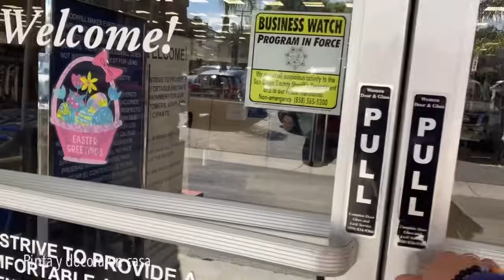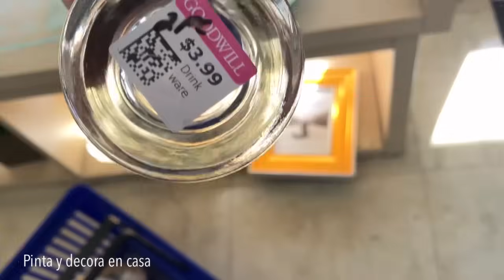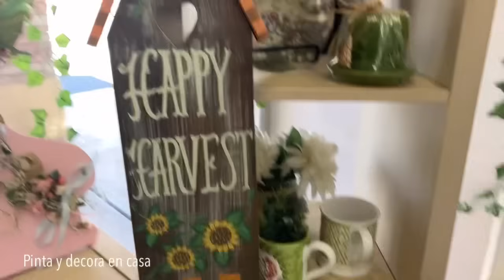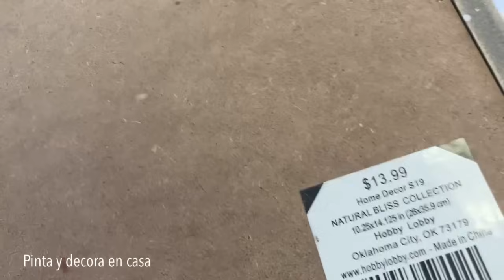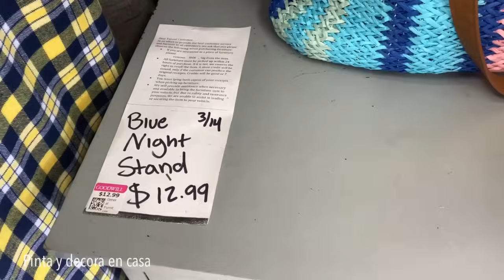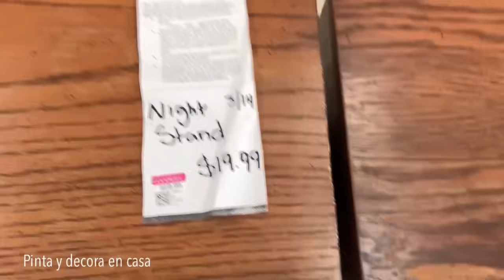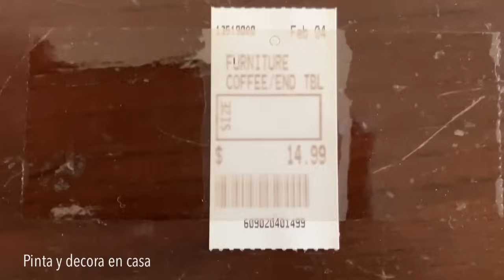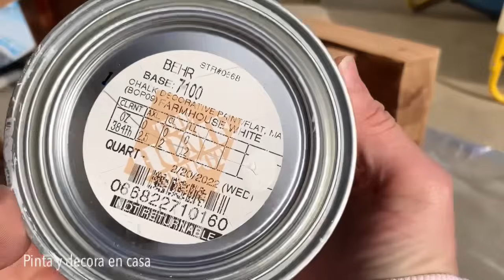DECORACIONES DE PRIMAVERA/RENOVANDO 😍MESA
Hola 👋 amigos vamos a una nueva tienda Goodwill,les mostraré muchas decoraciones bellas para nuestro hogar de temporada de primavera y para todo el año,además hice una renovación de una mesa ,espero que me acompañen hasta el final de este video porque así me ayudan a seguir creciendo y me animan a seguir compartiéndoles más videos!😊🙏